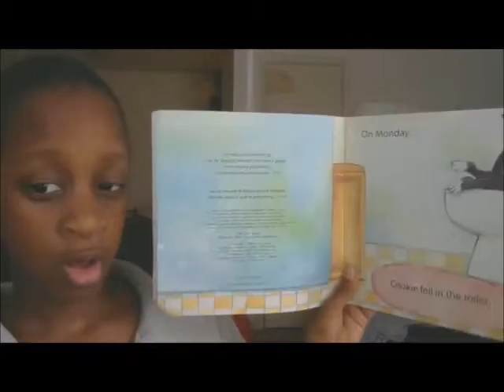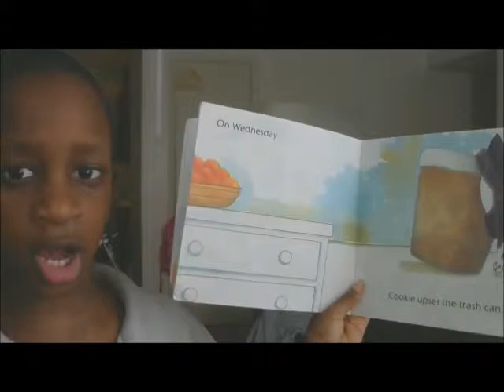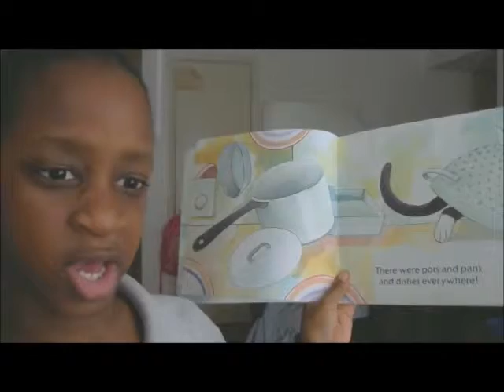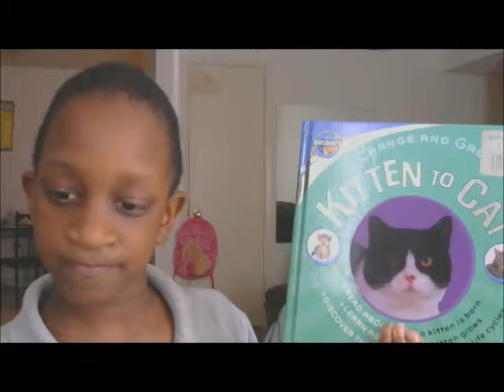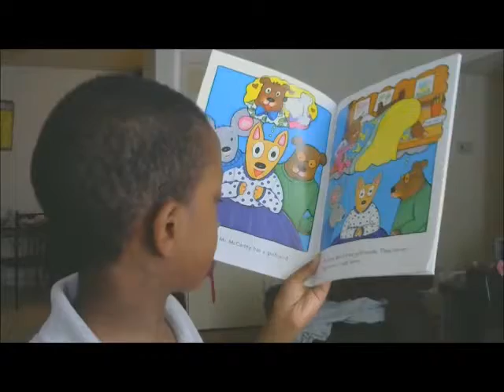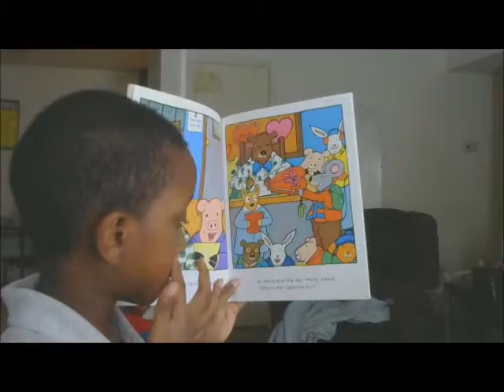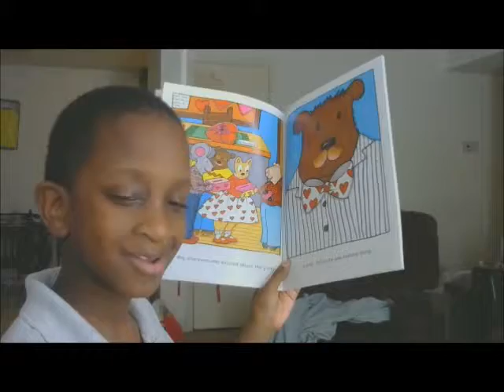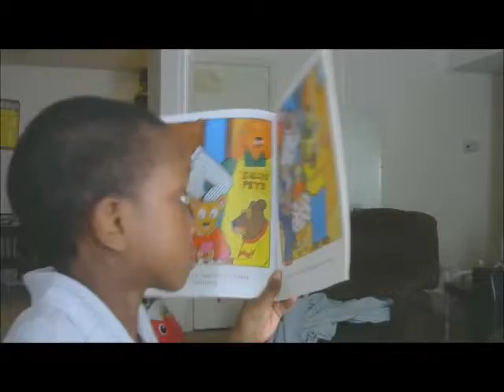Cats & Teachers & Valentines Episode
This video is for Dr. Suess's birthday! Tell him happy birthday in the comments!